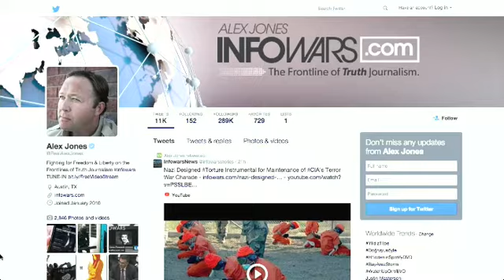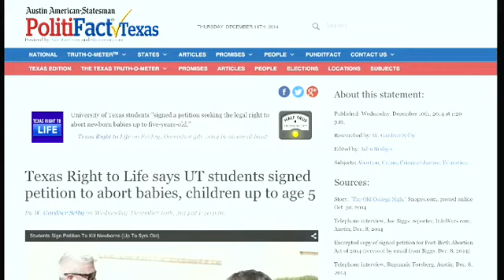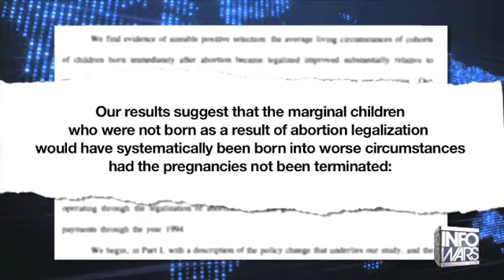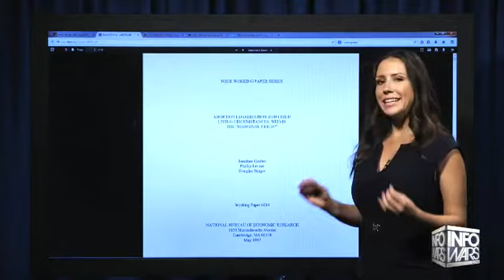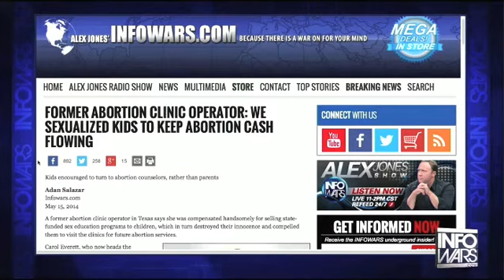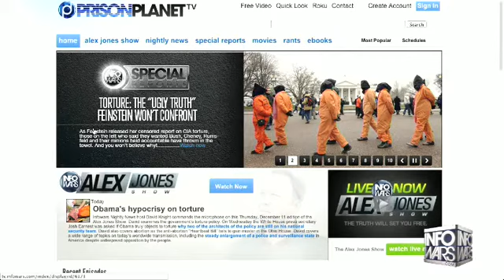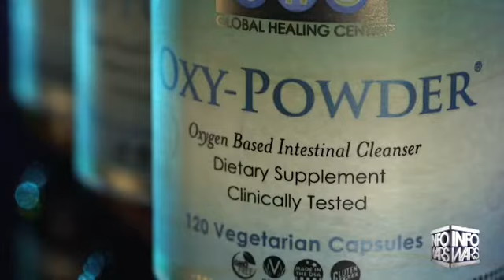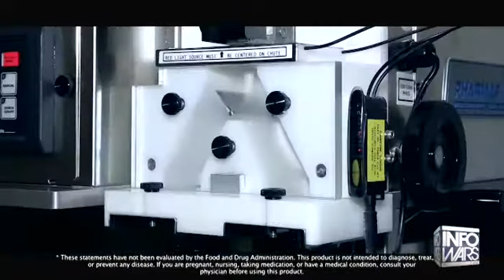The Alex Jones show Thursday December 11th 2014 7